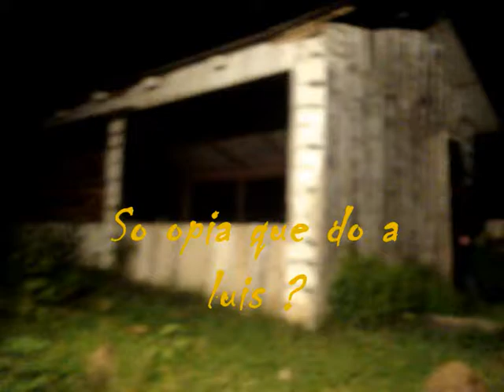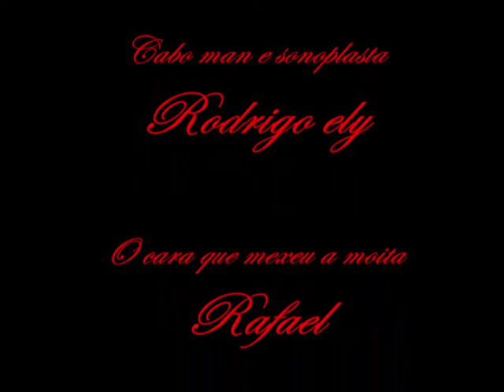Making of de "O Coveiro Paraguaio - A Lenda do Juca Loko"